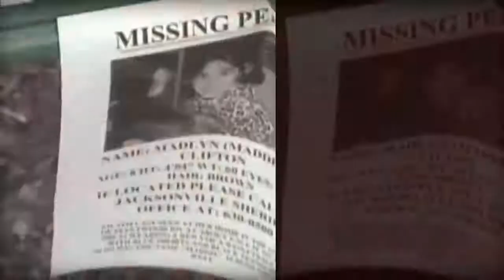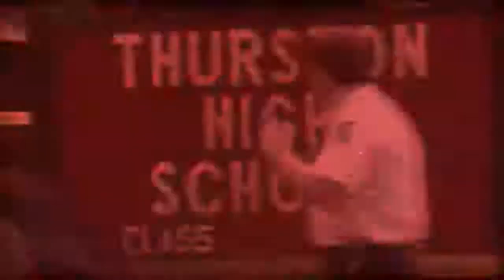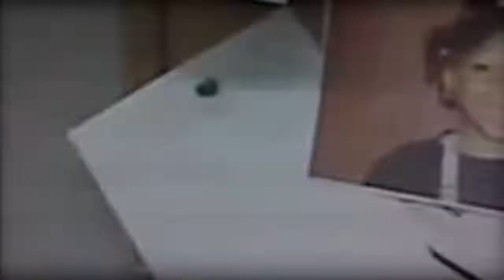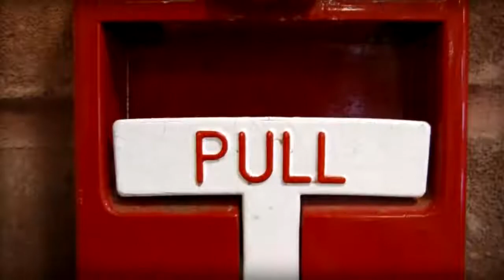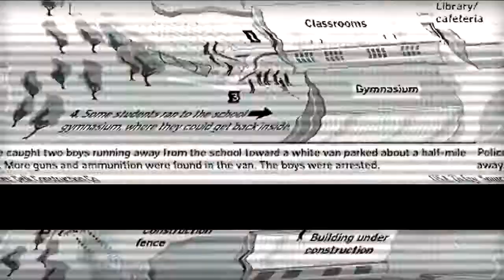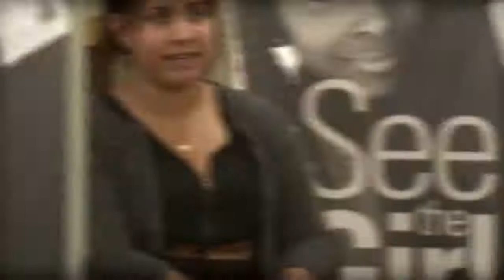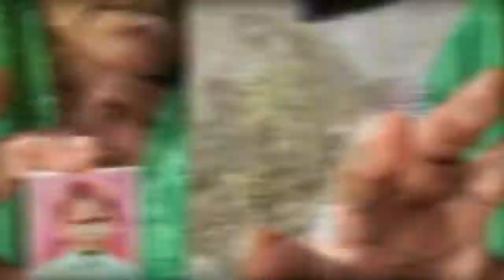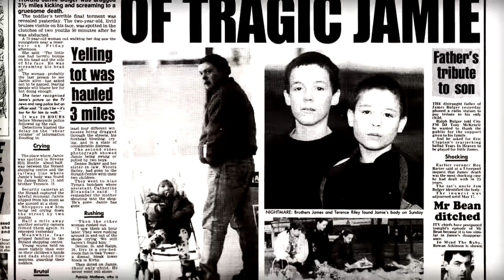Top 10 Most Evil Children of all time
We present a video showing the 10 Most Evil Children Of All Time, we hope you enjoy!